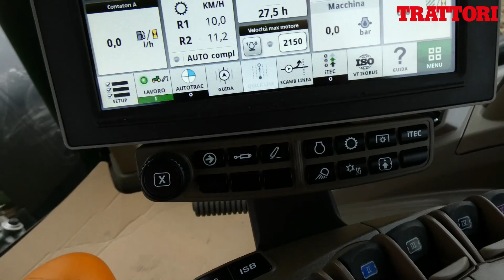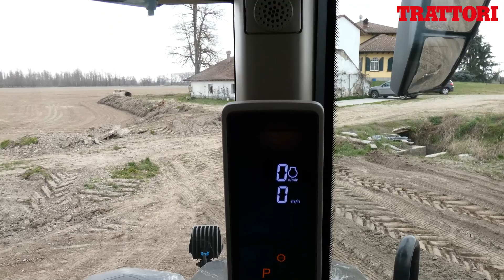John Deere 8R 340 - La prova in campo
La redazione di Trattori ha testato il John Deere 8R 340 in risaia nel pavese, con una livella Fontana al traino. Il modello 340 si pone esattamente al centro della gamma 8R, in cui figurano anche i più potenti 370 e 410 e i fratelli minori 280 e 310.
Senza poi dimenticare, le gamme RT e RX, ovvero quelle che comprendono le versioni cingolate e quadri-cingolate. Un mezzo ideale per sopportare alti carichi di lavoro assai elevati in campo aperto e che, grazie alle sospensioni indipendenti e al cambio continuo IVT, strizza l’occhio anche ai trasferimenti su strada.